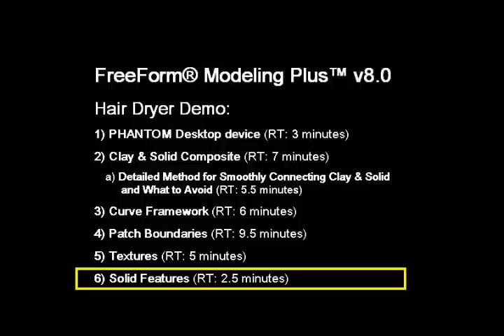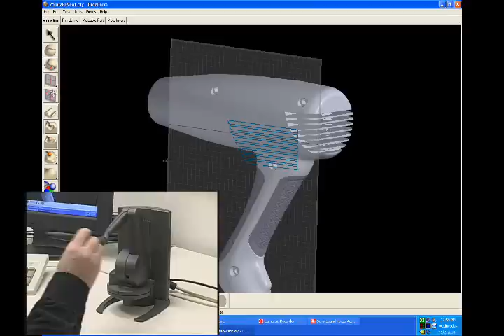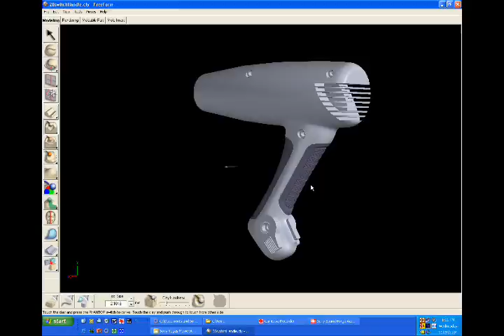Hair Dryer Handle Design using FreeForm #7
Learn about the different ways to work with solids in FreeForm.